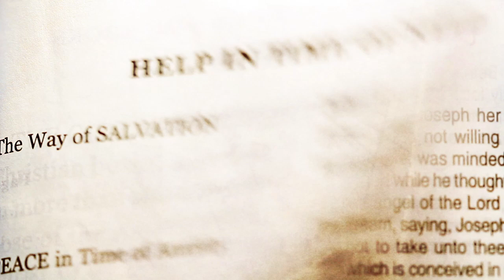Itinerar Biblic | Evanghelia după Matei - Cap 17:1-21 - Episodul 15